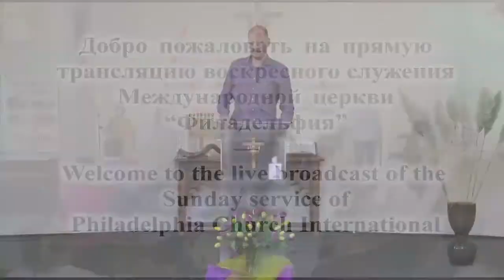НАИБОЛЬШАЯ ЗАПОВЕДЬ. Церковь «Филадельфия» 26.04.2020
В этой программе проповедует Алексей Агренич. Пастор проповедует о любви.

У Иисуса Христа было множество интересных даров. Он имел полноту Божьих даров. Один из них – способность передать Слово Божье простым человеческим языком. Он передавал Слово настолько исчерпывающе, что у слушателей не оставалось вопросов.
В своей проповеди пастор Алексей рассуждает по одному вопросу, который все-таки был задан Иисусу: какая наибольшая заповедь?
Евангелие от Марка 12:30-31: «и возлюби Господа Бога твоего всем сердцем твоим, и всею душею твоею, и всем разумением твоим, и всею крепостию твоею, - вот первая заповедь! Вторая подобная ей: возлюби ближнего твоего, как самого себя. Иной большей сих заповеди нет».

Это и есть основание всего Божьего закона, всех заповедей и постановлений.